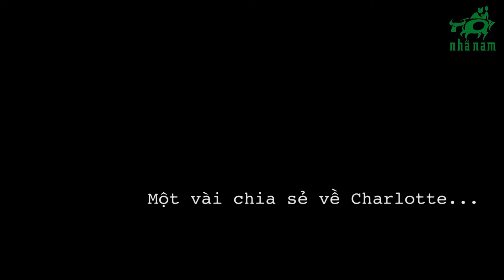[WHY I WRITE] EP.07 | David Foenkinos và "Charlotte"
Trung tuần tháng 11 năm 2018, Nhã Nam phối hợp cùng Trung tâm văn hóa Pháp tổ chức sự kiện ra mắt cuốn sách "Charlotte" của tác giả David Foenkinos, đúng dịp tác giả sang tham dự Tuần lễ Văn học Pháp lần đầu tiên được tổ chức tại Việt Nam với chủ đề "Từ trang sách đến màn ảnh".

Vừa là nhà văn, vừa là đạo diễn phim, David Foenkinos đã không những vận dụng được thành thục những thủ pháp của hai bộ môn nghệ thuật này mà còn áp dụng những thế mạnh của từng bộ môn nghệ thuật đó để bổ sung cho nhau, tạo nên những tác phẩm chất lượng. Biểu hiện rõ nhất là các tác phẩm của ông luôn được đánh giá cao.

Hãy cùng gặp gỡ David Foenkinos để nghe ông chia sẻ về tác phẩm mới nhất "Charlotte", tác phẩm đã đạt được hai giải thưởng lớn nhất của văn học Pháp là Renaudot và Goncourt.